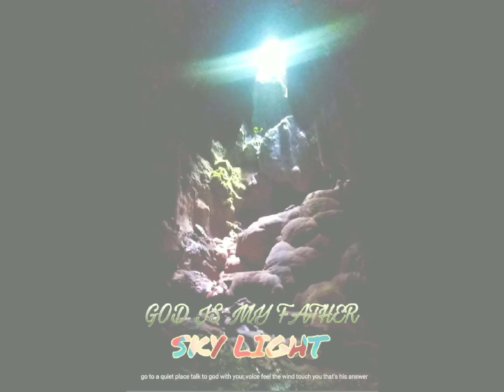SKY LIGHT CAVINTI LAGUNA CAVE UNDERGROUND LAKE